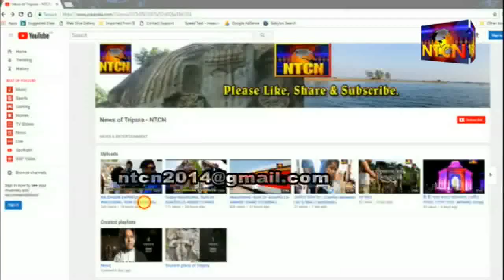কংগ্রেসের পার্টি অফিস ভাঙ্গায়, তোপের মুখে বি.জে.পি সরকার।